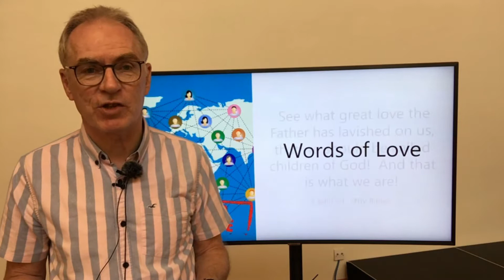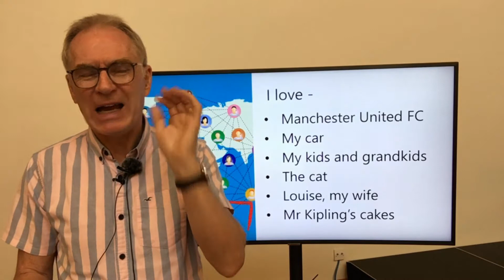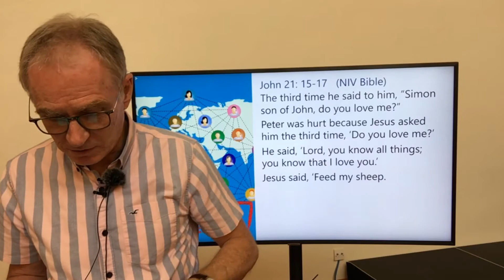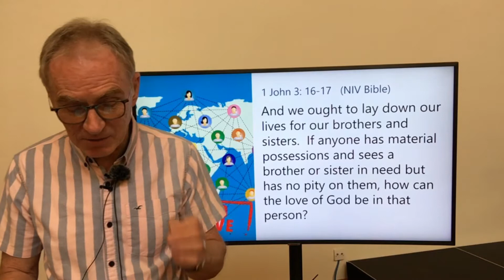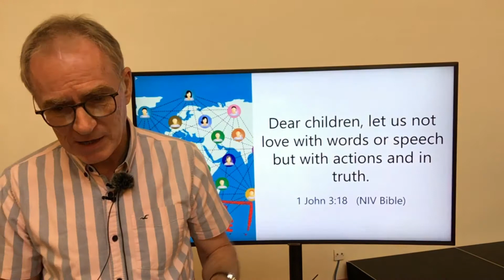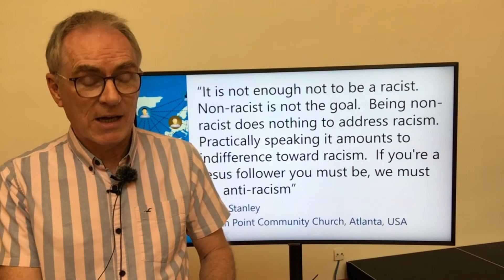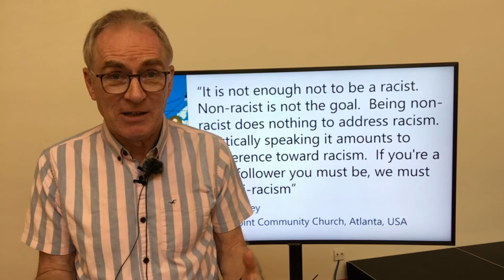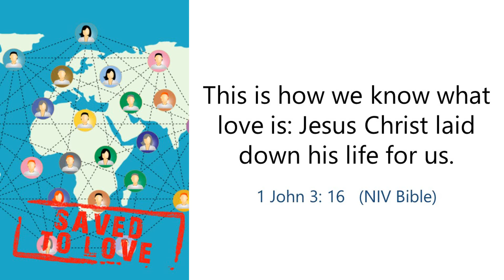Words of Love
Part three of our Sunday series 'Saved to Love'.   In this series, based on John’s first letter in the New testament, the writer speaks of love and admonishes Christians to act like brothers and sisters and “love one another”.
There is a contrast between the things of the world and the things of God but there is no comparison. They are often at odds with each other. So the question becomes what do you love when there is no overlap?
As we work through 1 John it seems impossible to be a Christian who doesn’t experience change.  Our transformation shows itself in what we believe, how we behave and knowing where we belong.  Once we have received God’s love and salvation in Jesus Christ, these changes start to occur in our life as the Holy Spirit begins a change process in us.